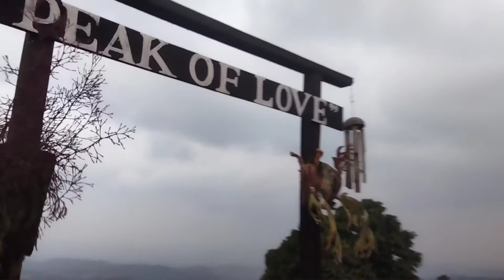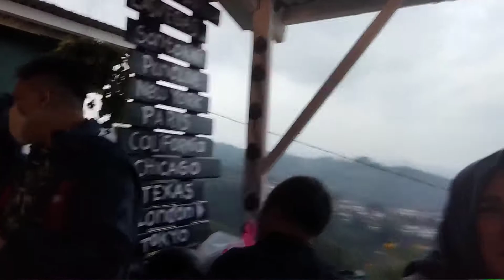Bukber SMP 2 lembang th 2000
Bukber smp 2 th 2000